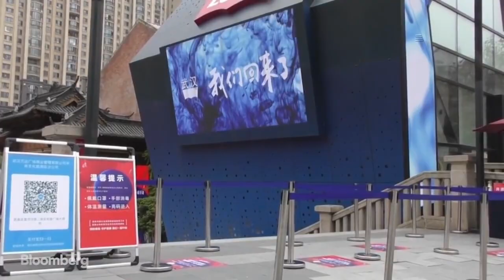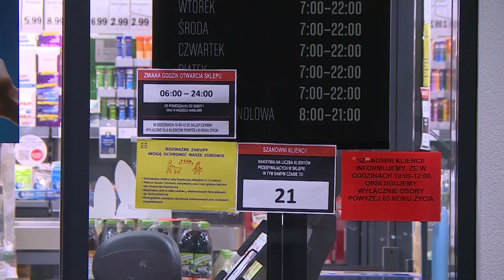Korono-News 0.0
Cześć, w dzisiejszym krótkim filmie przedstawimy wam w wielkim skrócie to co dotychczas wiemy o koronowirusie. Jednocześnie informuje, że od dnia dzisiejszego będzie prowadzona seria z najświeższymi wiadomościami na temat pandemii która obecnie szaleje na świecie.